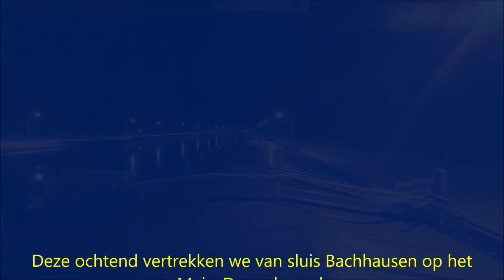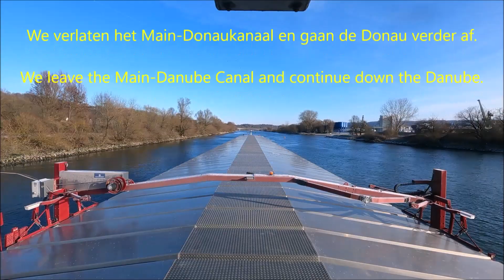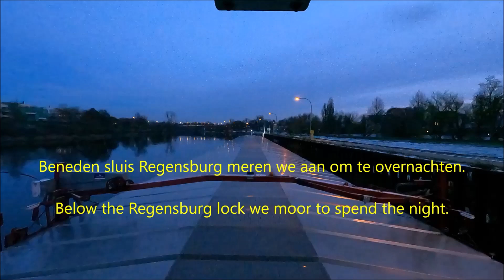Vaart van sluis Bachhausen naar Regensburg.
We vervolgen onze reis deze ochtend vanaf sluis Bachhausen.

We continue our journey this morning from Bachhausen lock.

Wir setzen unsere Reise heute Morgen von der Schleuse Bachhausen fort.